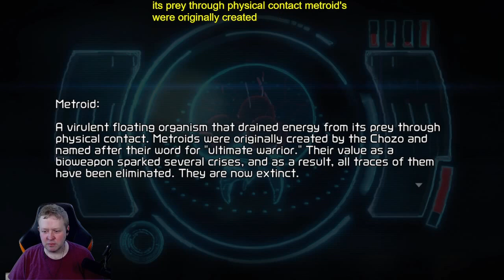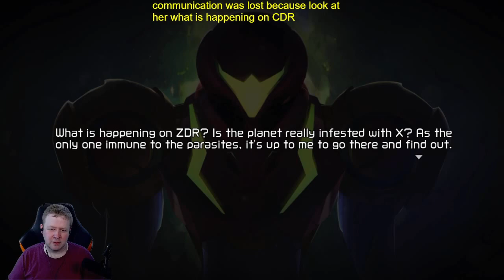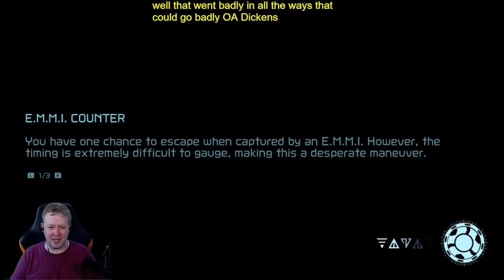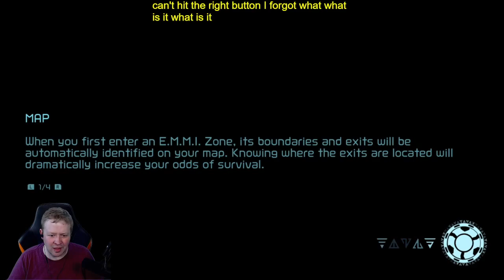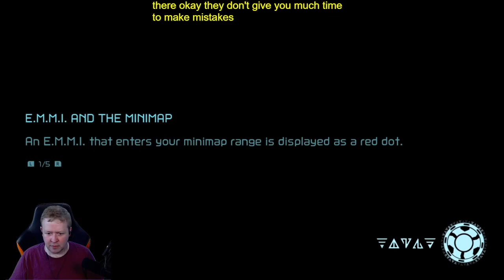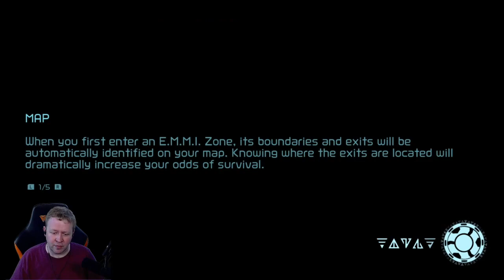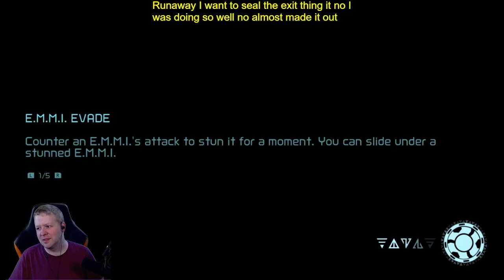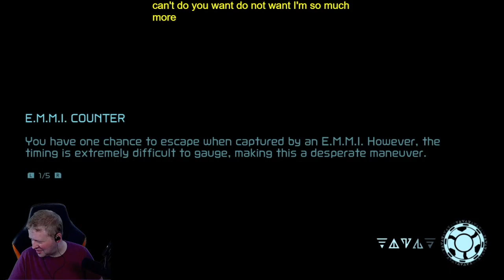The Dread Bounty Hunter Samus | Metroid Dread Playthrough Part 1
We begin the exploration of ZDR (does not involve actor Robert Z'Dar)!